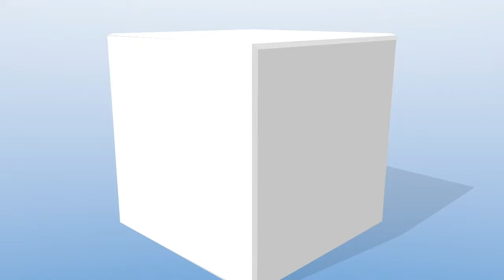September 6 2020 Sunday School